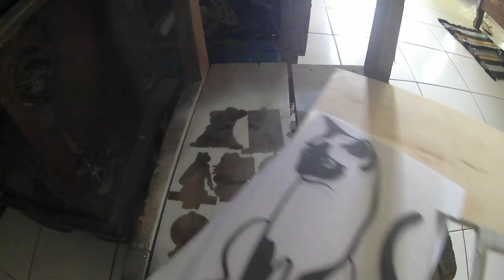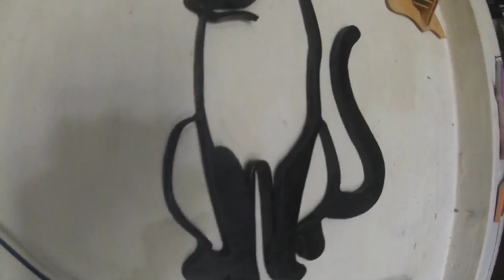Tutorial Membuat Siluet Kucing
Assalamu'allaikum sobat Imonk...
Video kali ini saya membuat siluet Kucing berbahan dasar dari limbah triplek dengan ketebalan 1cm.
Bagus juga buat hiasan dinding di ruang tamu ataupun di kamar tidur.
Simak terus videonya ya sob